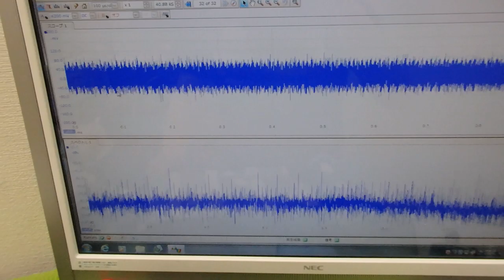オリジナル超音波実験：表面弾性波の観察 ultrasonic-labo